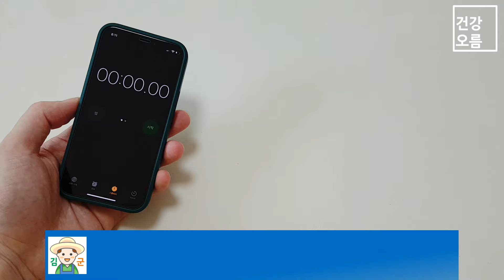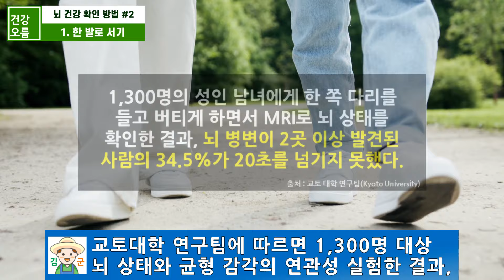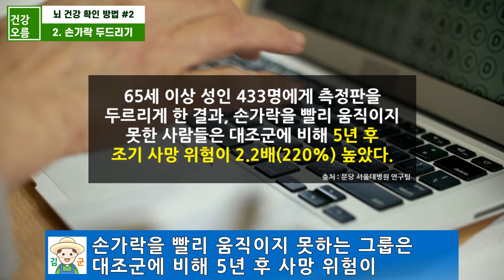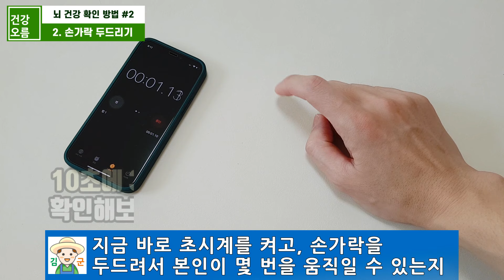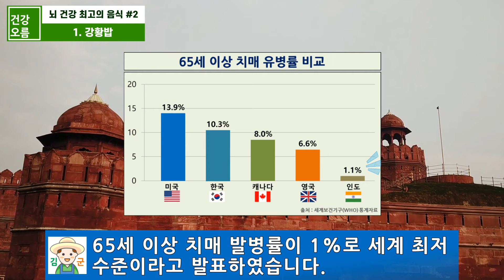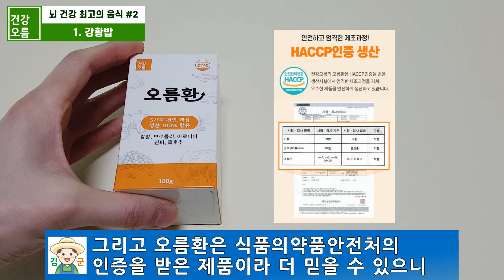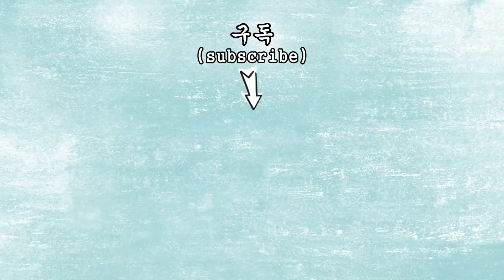뇌혈관이 막히고 있습니다! 20초면 확인할 수 있습니다. 지금 당장 따라해보세요! 뇌에 좋은 최고의 음식들도 확인하세요.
☆강황의 흡수율을 높이고, 시너지 효과를 고려한다면 오름환!

뇌에 이상이 생기면 움직임이 둔해지고, 균형을 잡기 힘들어지는 등 다양한 신체 변화가 나타납니다.
이런 증상을 초기에 발견하지 못하고 방치할 경우 뇌졸중이나 치매 등 심각한 뇌질환으로 이어질 수 있는데요.
따라서 몸을 자주 움직이며 이러한 증상을 확인하는 것이 무엇보다 가장 중요합니다.
오늘은 집에서 간단하게 확인할 수 있는 뇌 건강 위험 신호 2가지와 뇌 건강을 지키는 최고의 음식 2가지도 알아보겠습니다.

※ 본 영상은 각종  논문과 보고서 등을 바탕으로 만들어진 영상으로 의학적 진료를 대신할 수 없으며, 사람의 체질이나 건강상태에 따라 효능이나 증상들은 상이할 수 있고, 그에 따른 어떠한 책임도 지지 않음을 알려 드립니다.